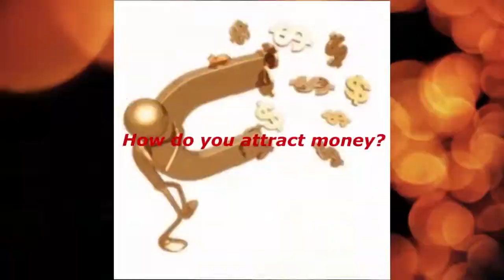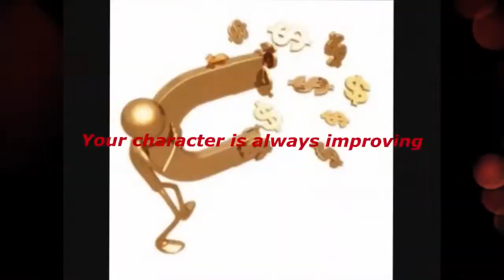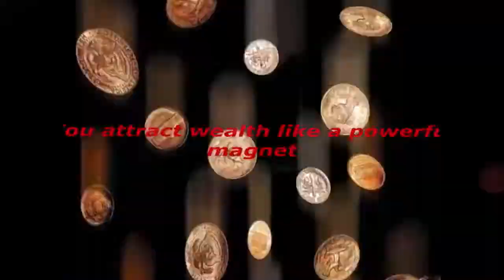Top 10. Money Magnet Subliminal!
Money Magnet Subliminal.
Text Affirmations & Afformations:
You attract money.
Why do you attract money?
How do you attract money?
You attract wealth.
Why do you attract wealth?
How do you attract wealth?
You attract abundance.
Why do you attract abundance?
How do you attract abundance?
You attract prosperity.
Why do you attract prosperity?
How do you attract prosperity?
Has money always flowed to you easily?
How long have you been wealthy?
You attract wealth effortlessly.
Wealth and abundance permeate you.
You are a money magnet.
It must be nice to be able to attract wealth so effortlessly.
You are now highly conscious of wealth.
What you're conscious of expands and grows, taking on a life of it's own.
What you focus on is what you get, no wonder so many people multiply their problems!
Success is a journey, not a destination.
You are continually expanding and growing.
Your character is always improving.
You are joyful, wealthy, and abundant.
What are you going to do with all that money?
You are attracting money right now.
You attract wealth like a powerful magnet.
Wealth, abundance, affluence, money, prosperity, opulence.
Happiness, joyful, peaceful, successful, love.
Patience, kindness, generosity, contribution, relationships.
Confidence, courage, strength, boldness, self-acceptance

Watch in HD. Headphones/Earphones are optional. Use this subliminal video often to develop an abundance mentality. Watch and listen for best results. This is a visual-only subliminal - it doesn't have any audio affirmations. Set to a comfortable volume. Use at least once a day until no longer needed. There are no binaural beats or frequencies in this video.